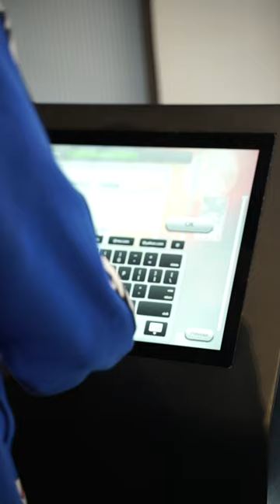Slikanje na utakmici sa Zvezdinim igračima | KK Crvena Zvezda Meridianbet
Na utakmici 3. Kola Evrolige protiv ekipe Monaka svi koji su došli na utakmicu imali su priliku da se slikaju sa Zvezdinim igračima. SLIKAJ SE I TI I OSVOJI IPHONE 15
Vidimo se na sledećoj utakmici